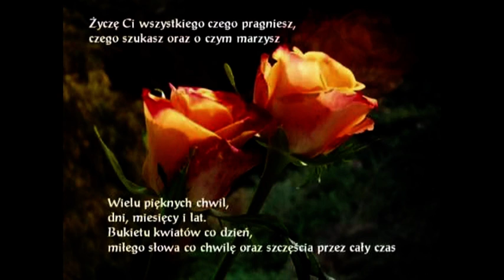Odgłosy wiosny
IDZIE WIOSNA
Mały ptaszek na gałązce
cienkim głosem dzwoni;
wkrótce wiosna,więc on pewno
wieść nam głosi o niej.
      Idzie do nas jak co roku
      w bogatym orszaku,
w fałdach szat jej przeźroczystych
wraca pełno ptaków.
       Lśnią promyki na jej włosach
       ciepło bije z szaty,
        a gdzie stąpnie bosą nóżką
        rozkwitają kwiaty.
   O tej porze na jej rozkaz
   budzą się na nowo,
   bo tak kwiatów,jak i ptaków
   wiosna jest królową. A-ka/ ha ,ha to ja/

Pozdrawiam wszystkich oglądających!Ania